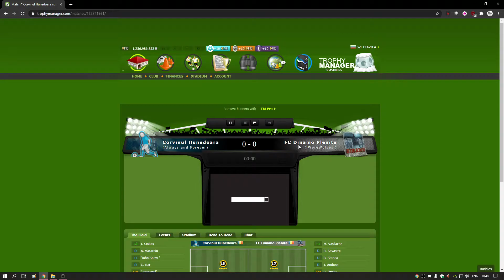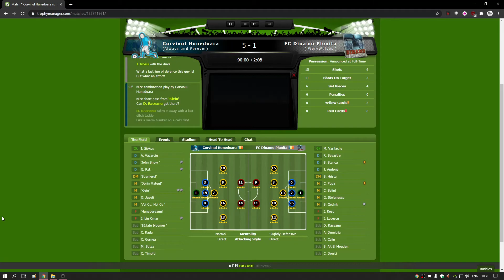Corvinul Hunedoara vs FC Dinamo Plenita (Champions League Final s65) - Trophy Manager